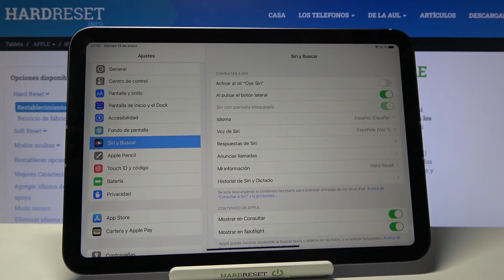Cómo poner Siri en español en iPad Mini 2021 - cambiar el idioma de Siri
Si quieres saber cómo cambiar el idioma de Siri en tu iPad Mini 2021, sigue las instrucciones presentadas. En este tutorial te presentamos todo el proceso paso a paso, para que puedas configurar el idioma de Siri en un par de segundos.

¿Cómo poner Siri en español en iPad Mini 2021? ¿Cómo cambiar el idioma de Siri a español en iPad Mini 2021? ¿Cómo cambiar el idioma de Siri en iPad Mini 2021? ¿Cómo configurar el idioma de Siri en iPad Mini 2021?